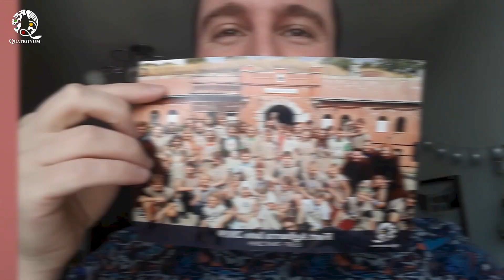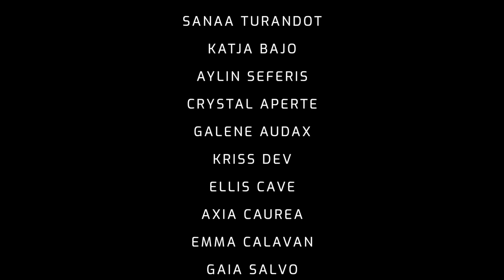Życzenia w Dniu Dziecka od Quatronum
Życzenia składają profesorowie z Krainy Quatronum.
Kraina Quatronum to miejsce, gdzie zawsze będziesz się czuł dobrze i z pewnością każdy Ci pomoże, kiedy będziesz tylko tego potrzebować. To miejsce, w którym magia łączy się z rzeczywistością, a uczestnicy zawierają przyjaźnie na długie lata. Magia jest w każdym z nas, dlatego zawsze pomagamy wszystkim, którzy tego potrzebują.
Jeśli jesteś fanem Harry’ego Pottera i chcesz przeżyć niezapomnianą, wakacyjną przygodę, zapoznaj się z naszą ofertą. Organizujemy kolonie i obozy młodzieżowe, które przenoszą uczestników w świat czarów i magii. Letnia Szkoła Czarodziejów to niepowtarzalny program, podczas którego poznasz tajniki wróżbiarstwa, weźmiesz udział w ciekawych grach, odpoczniesz i będziesz świetnie się bawić. Czeka Cię moc niesamowitych wrażeń.